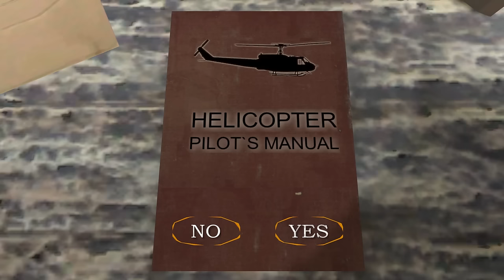The Twins PC In Granny Chapter Two Atmosphere On Hard Mode Roof Escape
The Twins PC Port by Buttery Stancakes

original mod made by @SlickboyGamer852  and PC port by @dvdplayschannel and @grandpa_balls_shooter